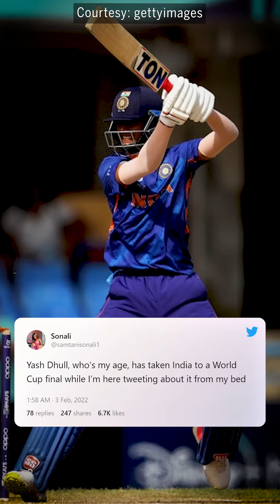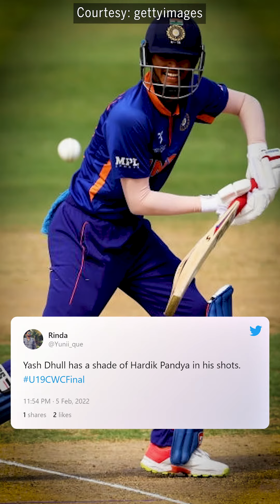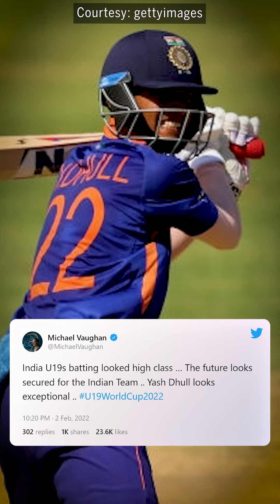ICCU19CWC : The Inspiring Story of Yash Dhull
The Boys in Blue beat England in the Final of the U19 Cricket World Cup to win the title for the 5th Time.
The team once struggled to pick 11 fit players to play from their squad due to COVID.